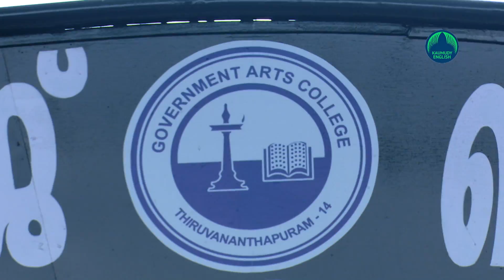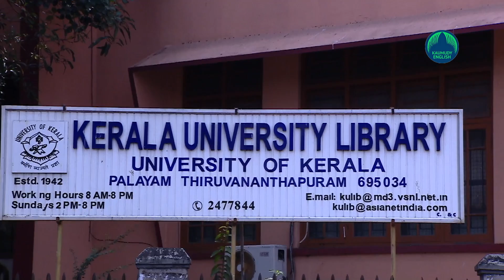Colleges will operate in two shifts with 50% attendance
The Kerala government has issued an order that permits the reopening of higher education institutions, including professional colleges, in the state on January 4, 2021. The colleges will be working in two shifts and are expected to operate on a rotation basis with only 50% of the attendance per semester. Classes will be arranged on Saturdays as well. The working hours are between 8:30 am and 5:30 pm. The classes for PG and research students will commence on January 4. And the Principals, teachers, and non-teaching staff are required to attend colleges from December 28. When the classes commence importance will be given to practical sessions and other areas where online classes could not be conducted. The classes must be conducted by adhering to the pandemic protocols.  A maximum of five hours of class is allotted per student.